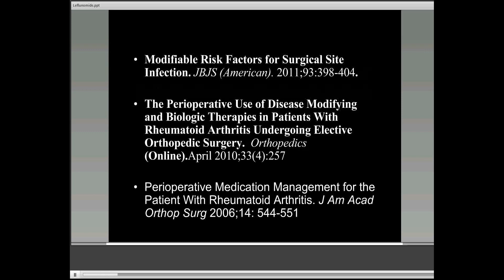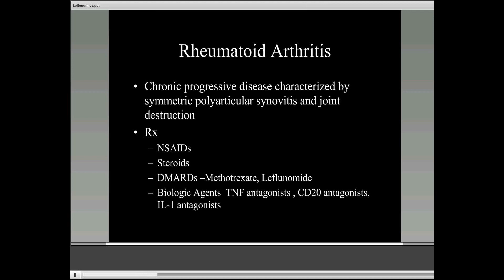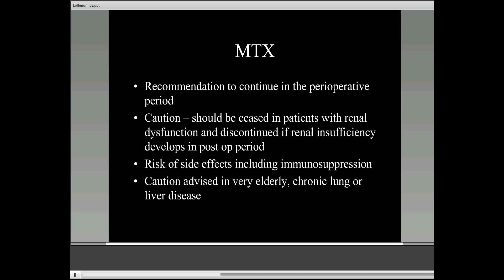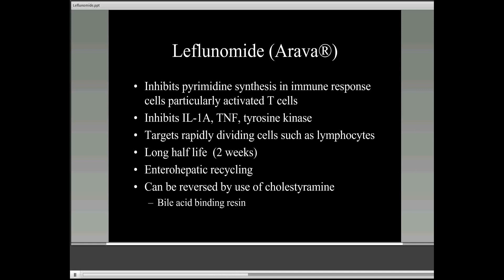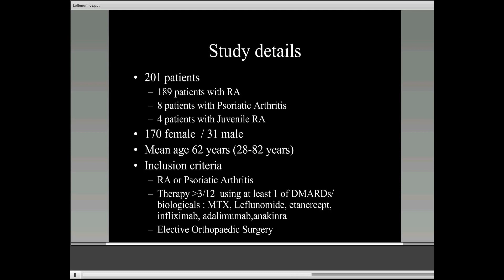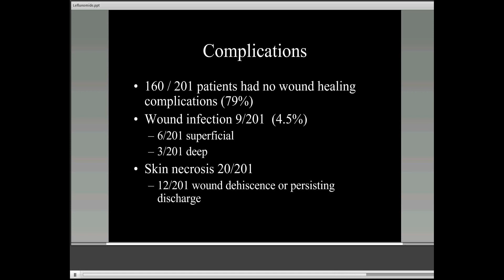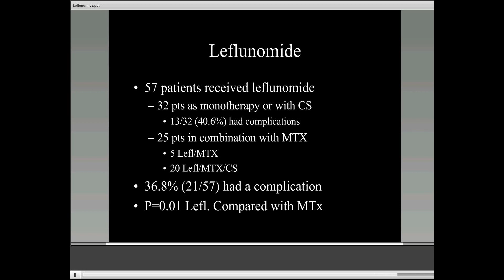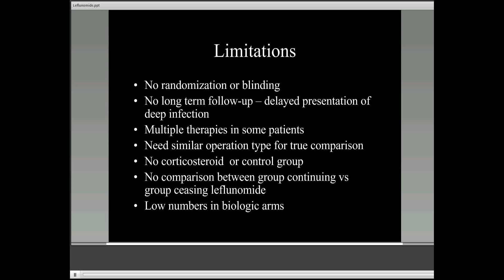Leflunomide and orthopaedic surgery - part 1 of 2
Leflunomide increases the risk of early healing complications in patients with rheumatoid arthritis undergoing elective orthopedic surgery